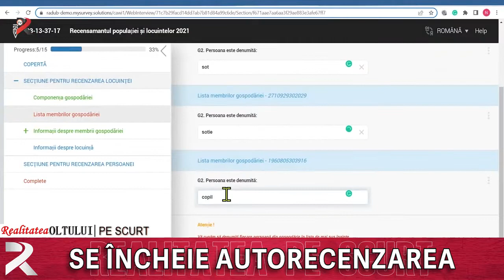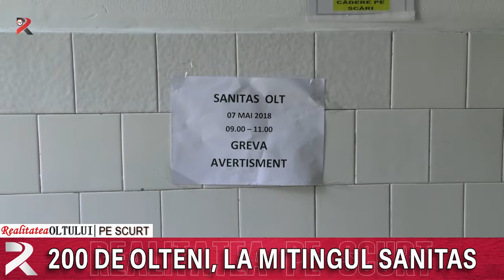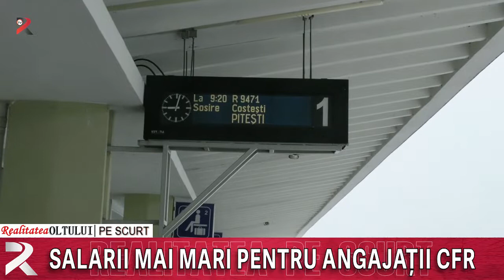Realitatea pe scurt 27 05 2022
Start Festivalului de Teatru la Caracal
Se încheie autorecenzarea
Se scumpesc biletele de tren
200 de olteni, la mitingul Sanitas
Salarii mai mari pentru angajații CFR